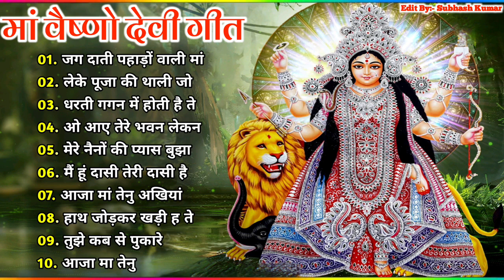माता रानी नॉनस्टॉप भजन | Best of Devi Bhajans| Super Hits Durga Mata Songs | Full Audio Juckbox